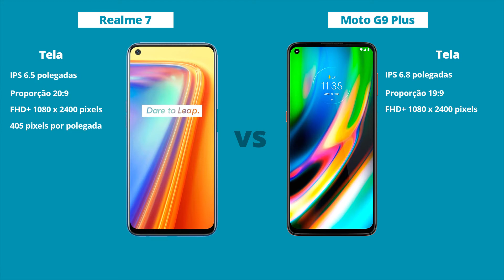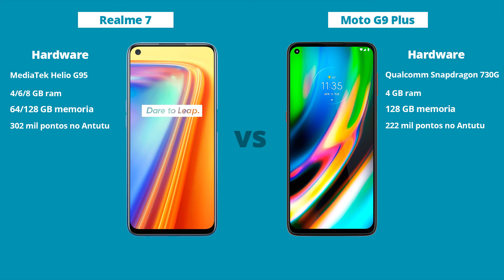Realme 7 vs Moto G9 Plus - Diferenças! Comparativo | Especificações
Realme 7